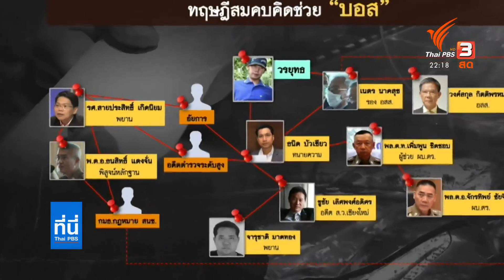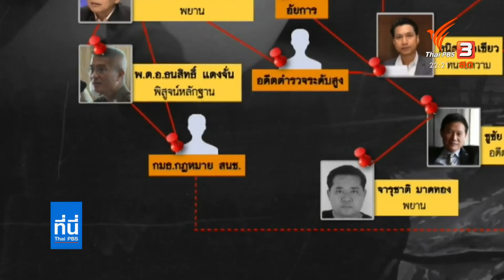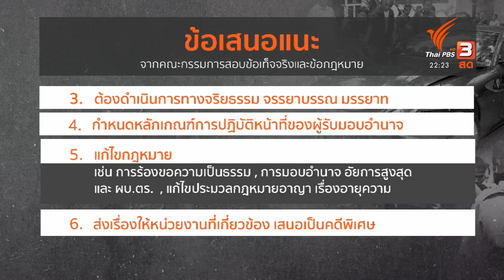วิชา เปิดผลสอบคดี "บอส อยู่วิทยา" สมคบคิด ร่วมมืออย่างเป็นระบบ ทำสำนวนสมยอมโดยไม่สุจริต